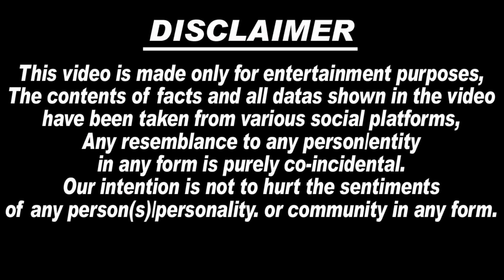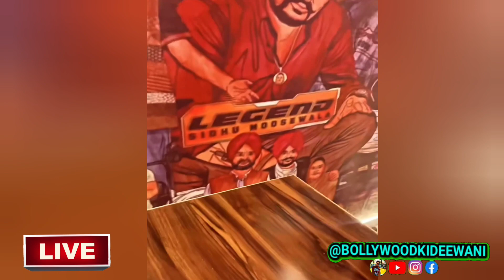😭🙏Sachin Bishnoi के पकड़े के बाद अब Sidhu Moosewala का जिगरी यार भी पकड़ा गया?, अपनों ने ही दी Sidhu..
😭🙏 After Sachin Bishnoi was caught, now Sidhu Moosewala's best friend has also been caught?